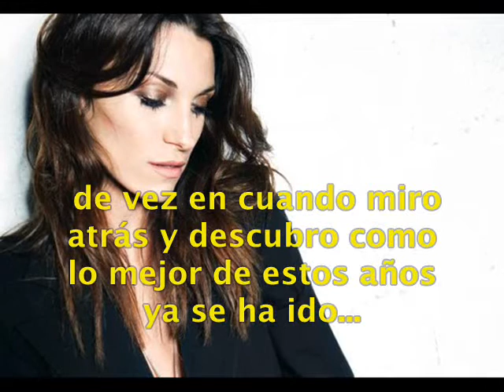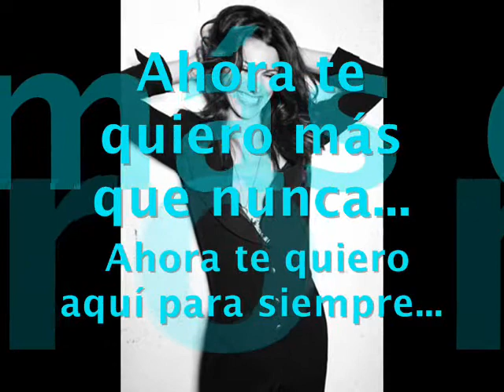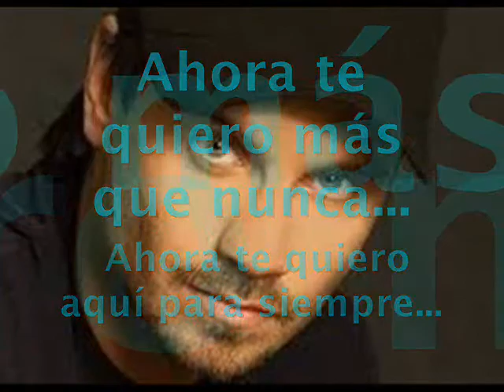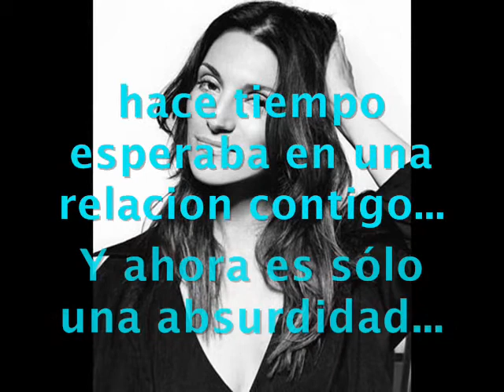l'aura e nek eclissi del cuore con subs.en espanol video by Giovy